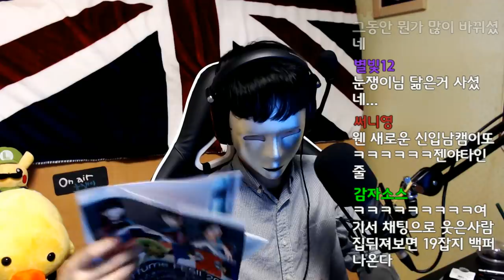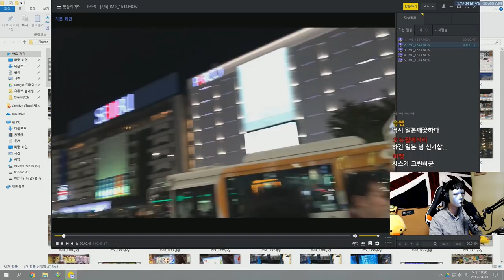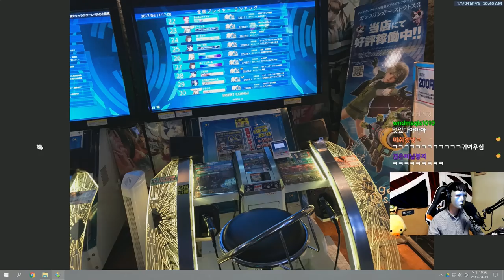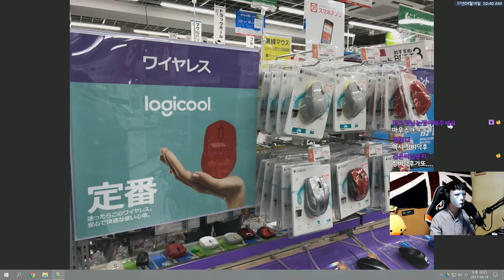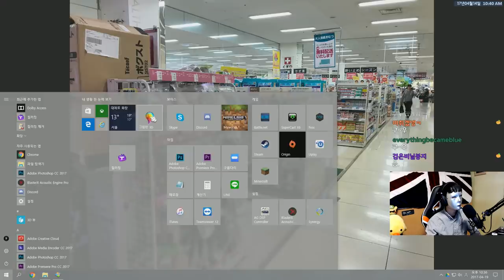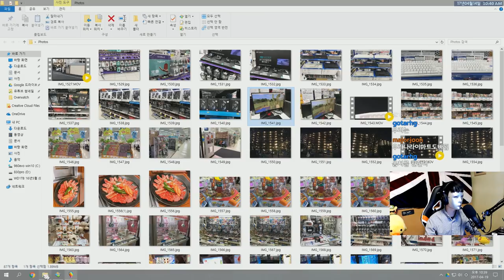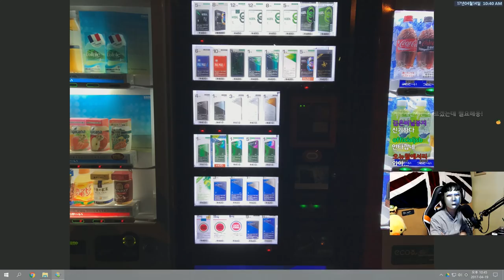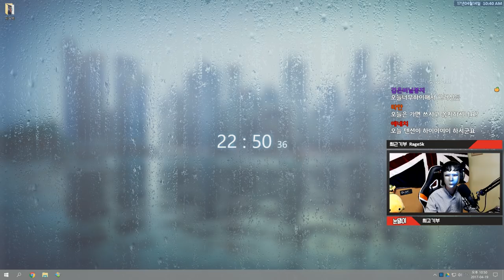4박 5일 일본여행 후기 | 눈쟁이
자알 갔다왔습니다

■장비■
키보드 : 커세어 K65
마우스 : 로지텍 G900
컴퓨터 : 비싼거
모니터 : 잘보이는거
마우스감도 : 내손에맞게